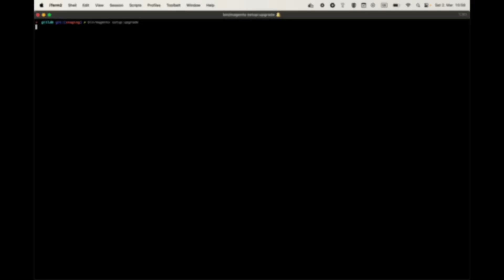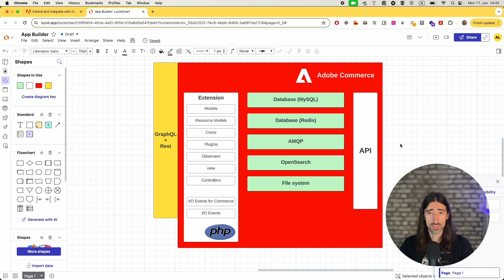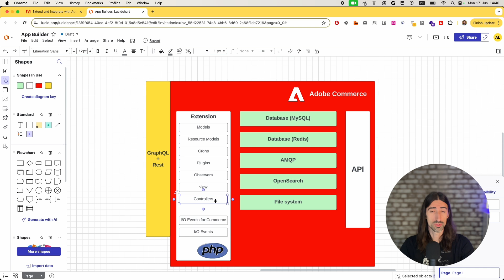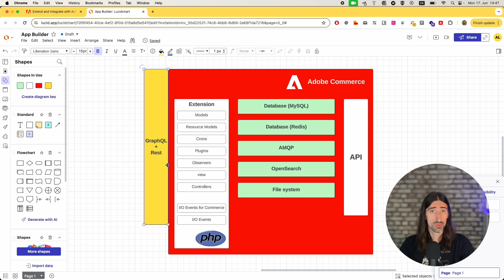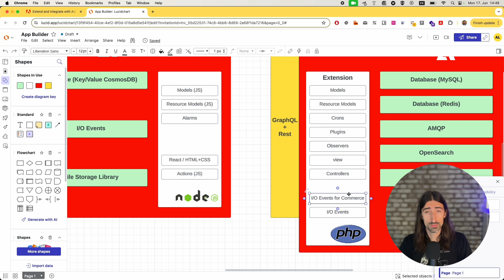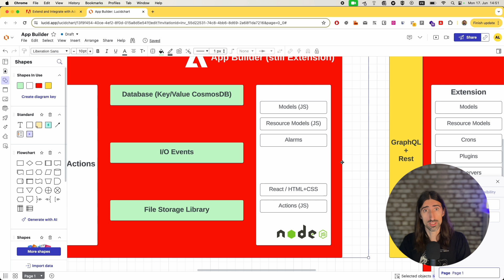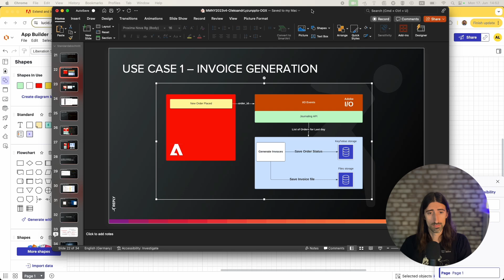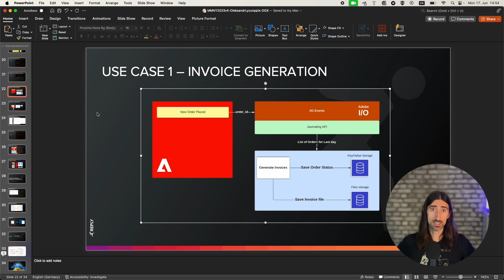Explanation of Adobe App Builder in very simple way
On this video I tried to explain basics of Adobe App Builder with very simple compare between standard Adobe Commerce / Magento extension and App Builder.

00:01 Into and Basic explanations
02:52 Compare App Builder with Extension
09:30 Example Use case
11:35 Lets talk!!! Action game.